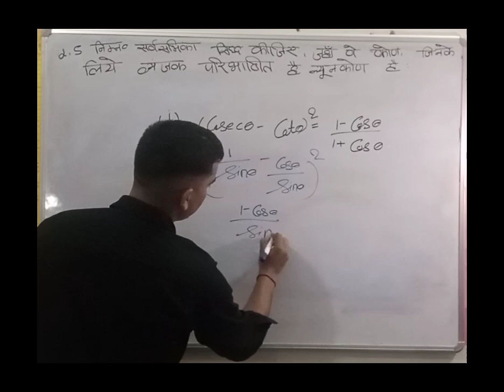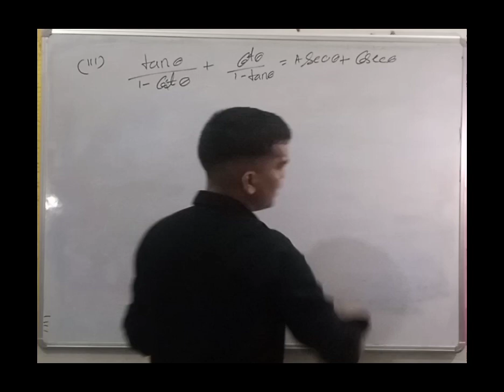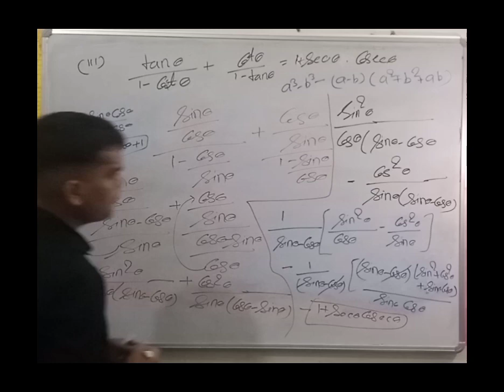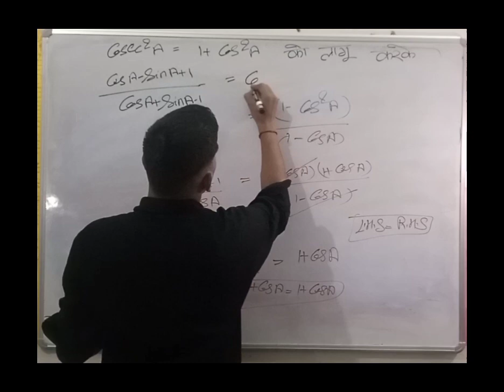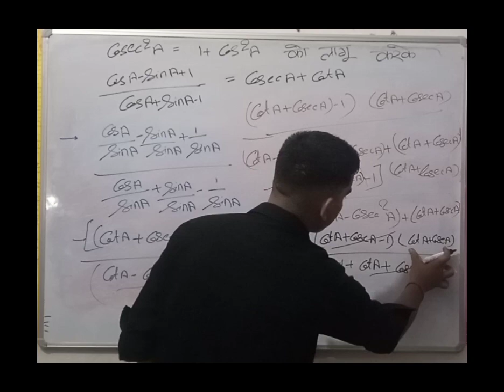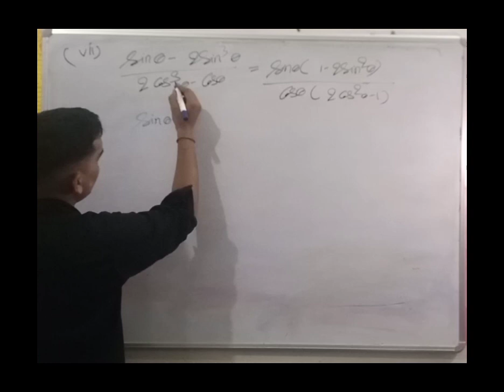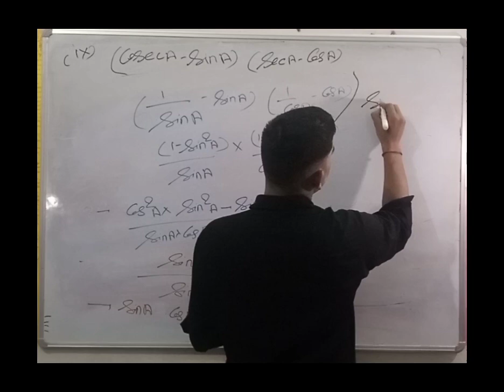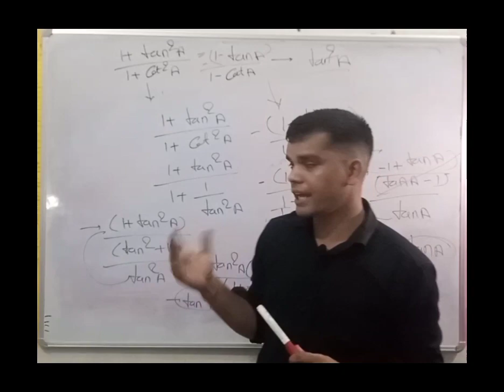TRIGONOMETRY CLASS 10||EXERCISE 8.4 COMPLETE VEDEO||FULL CONSEPT OF TRIGONOMETRY||BY ARAVIND SIR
TRIGONOMETRY CLASS 10||EXERCISE 8.4 COMPLETE VEDEO||FULL CONSEPT OF TRIGONOMETRY|||BY ARAVIND SIR||UP BOARD TRIGONOMETRY 2023 EXERCISE 8.4 FULL VEDEO||MATHS CLASS 10 TRIGONOMETRY KAISE PADHAI KARE||TRIGONOMETRY MAXIMUM NUMBER LA SAKTE HAI||TRIGONOMETRY 8.4 2023 LATEST TYPE||NEW CONSEPT BY TRIGONOMETRY||BY ARAVIND SIR||BANARAS EDUCATION#TRIGONOMETRY EXERCISE 8.4||CONSEPT BY TRIGONOMETRY 2023|| MOST IMPORTANT TRIGONOMETRY UP BOARD NCERT PATERN 2023||NCERT PATERN FOR UP BOARD||NCERT NCERT PATERN CLASS 10 TRIGONOMETRY